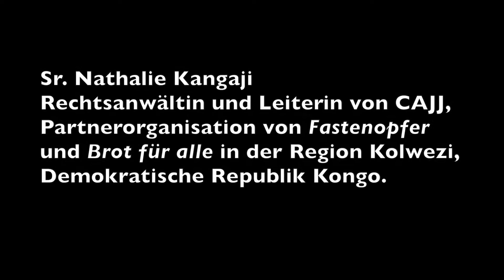Schwester Nathalie Kangaji: "Es braucht auch eine Alphabetisierung des Bewusstseins"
BeschreiDie Anwältin und Ordensschwester Nathalie Kangaji setzt sich in der demokratischen Republik Kongo für die Rechte von Menschen ein, die unter den Folgen des Kobalt- und Kupferabbaus leiden. Die Rechte der Frauen liegt ihr dabei besonders am Herzen.bung